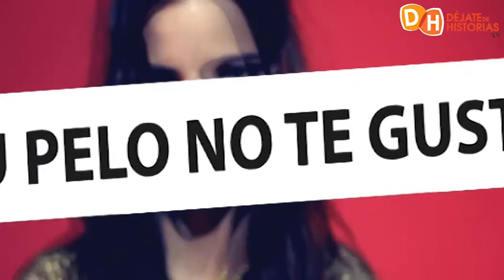Déjate de Historias TV - Superpelu - Marco Aldany vuelve a plató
Déjate de Historias TV presenta Superpelu, el beauty magazine patrocinado por Marco Aldany.

YA podéis disfrutar de la tercera entrega de Superpelu, el beauty magazine de Déjate de Historias TV.

Tras el éxito de los primeros programas vuelve a plató Marco Aldany, director artístico de Marco Aldany y vuestras secciones favoritas con alguna sorpresa incluida para nuestras presentadoras.

Dirige: Sandra Fluyans. Presentan: Teresa Sánchez Letona y Sandra Fluyans. Interviene: Marco Aldany, director artístico de Marco Aldany.